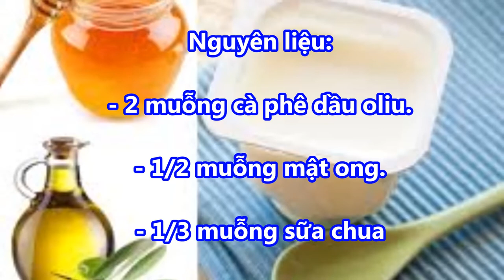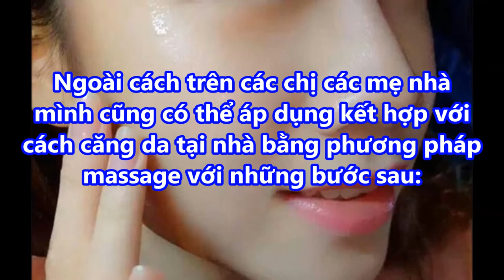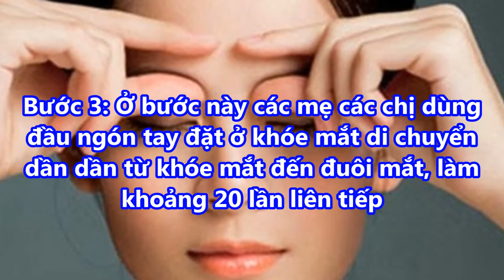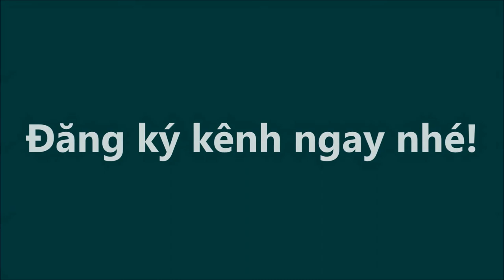Bôi Thứ Này Lên Mặt Buổi Tối ,U 50 Cũng MẶT TRẮNG MỊN CĂNG BÓNG Như Gái 20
MẶT TRẮNG MỊN CĂNG BÓNG Như Gái 20

-  99% phụ nữ “điên cuồng” đi mua oxy già về trị mụn, dưỡng da, làm trắng răng sau khi phát hiện công dụng: